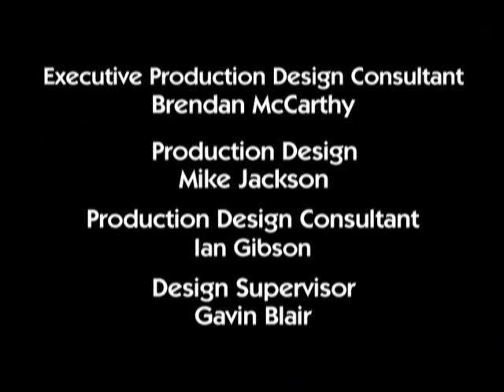ReBoot s03e01 - Повторная загрузка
ReBoot s03e01 To Mend And Defend - Охранять и защищать